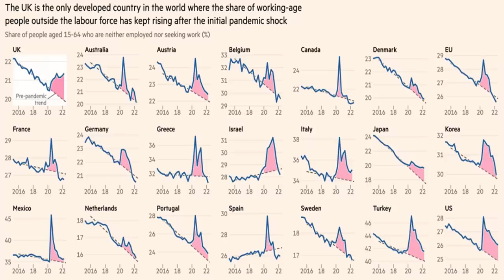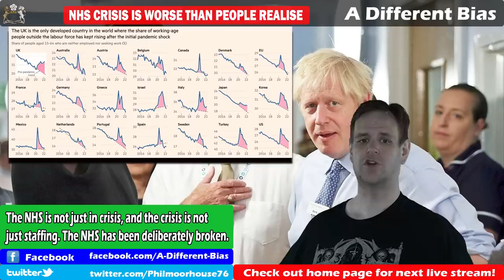NHS is Broken Now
The Tories have finally done it. There are reports that the crisis in the NHS is the worst ever. This is putting it too simply. The NHS is functionally broken. It has been deliberately broken by the Conservatives over a period of 12 years, and they seem to be accelerated their break up of the organisation. There will not be a quick fix, as was the case last time Labour regained power. The NHS is broken and the impact is already being felt, even if not widely recognised.